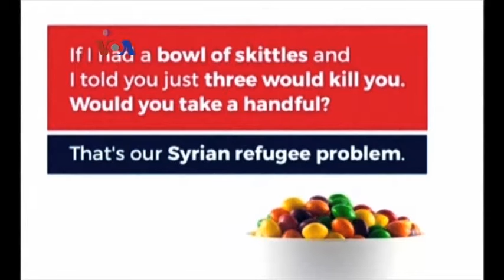Pilpres AS Membayangi Sidang PBB - Liputan Berita VOA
Pilpres AS dan sosok blak-blakan dan kontroversial Donald Trump tak luput dari perhatian para pemimpin negara di Sidang Majelis Umum PBB di New York. Terakhir Trump kembali menyerukan pengawasan melekat kepada pendatang, sementara putranya menuai kontroversi karena komentarnya soal pengungsi Suriah.